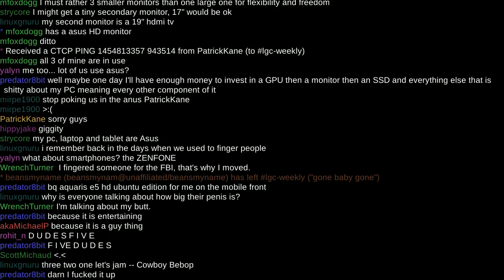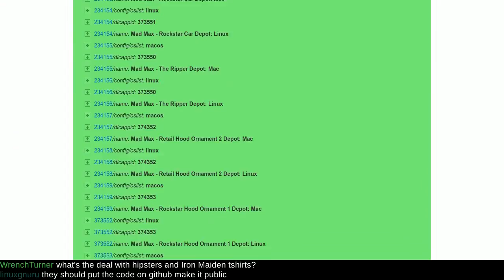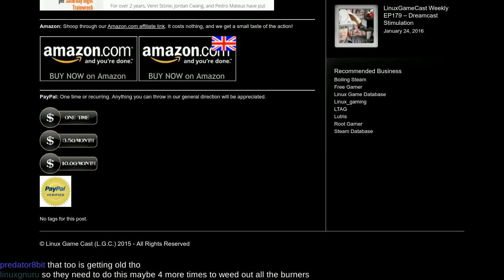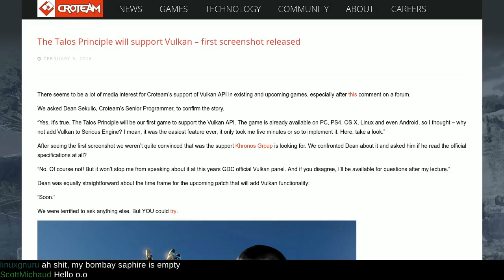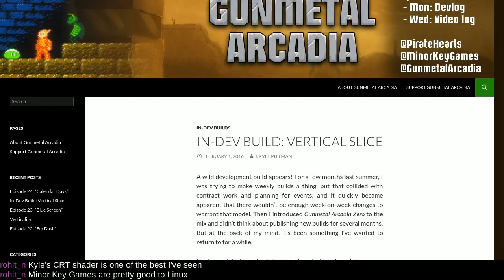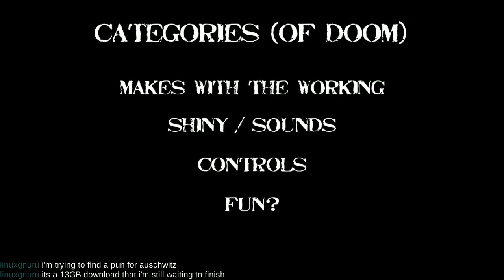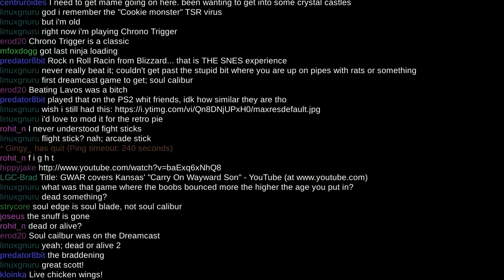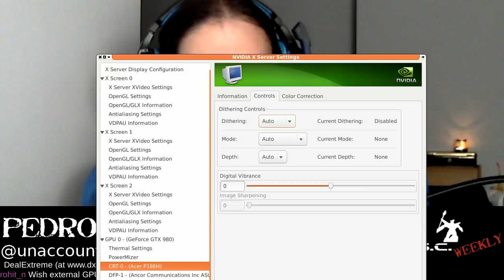LinuxGameCast Weekly EP181 - Xenohorse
XCOM 2 is HERE! Mad Max show signs of life, Truck Stimulator comes to Merica, and WB kills the Goddamn Batman. Then XCOM: Enemy Unknown faces the CHAIRQUISITION! All this, plus your hate mail.